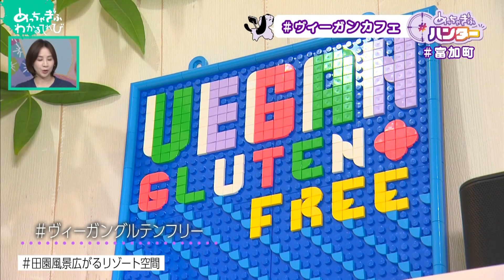厳選した素材を使った身体に優しいメニューがそろったカフェ【富加町①】(めっちゃぎふハンター #63)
【ハンタースポット】
岐阜県加茂郡富加町
2023年７月７日(金)放送
【1/2cafe】グルテンフリー